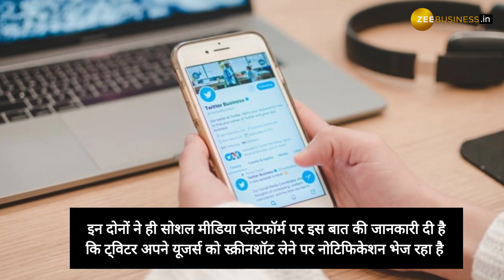Twitter यूजर्स अब नहीं ले पाएंगे Twitter पर स्क्रीनशॉट! जानें क्या है कारण ?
माइक्रोब्लॉगिंग साइट ट्विटर अब यूजर्स को स्क्रीनशॉट लेने से रोक रही है. हाल ही में ऐसे कई मामले देखे गए हैं, जहां ट्विटर स्क्रीनशॉट लेने पर अपने यूजर्स को पॉप-अप नोटिफिकेशन भेज रही है